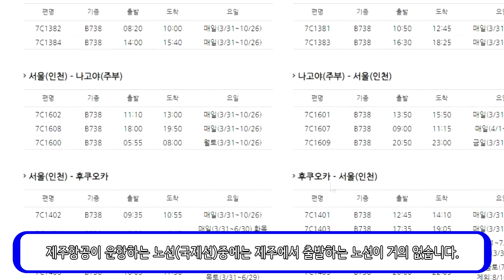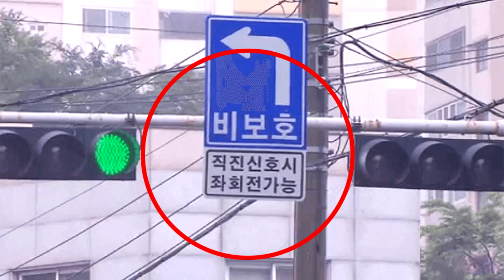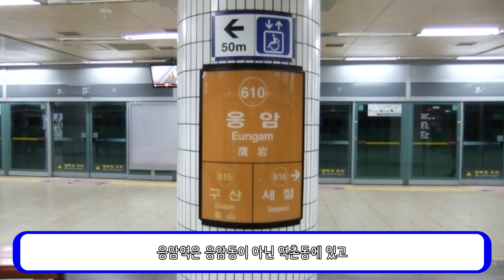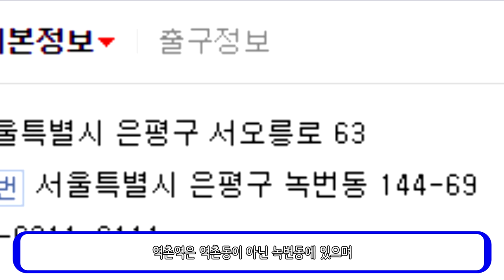김포공항이 김포에 없는거 앎?_[센서 스튜디오]